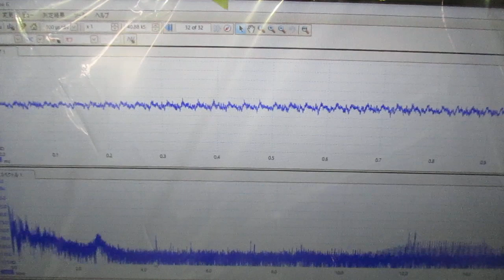メガヘルツの超音波発振制御プローブ ultrasonic-labo